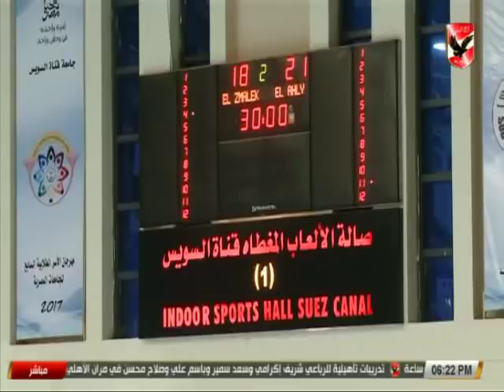النشرة الرياضية 6-4-2018.. أهم أخبار الأهلي وكواليس التتويج ببطولة إفريقيا للطائرة